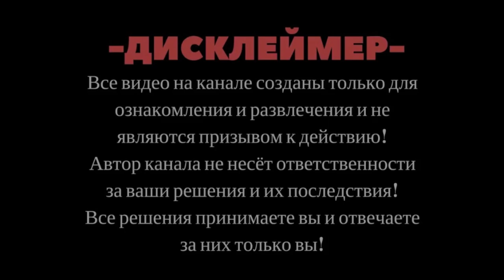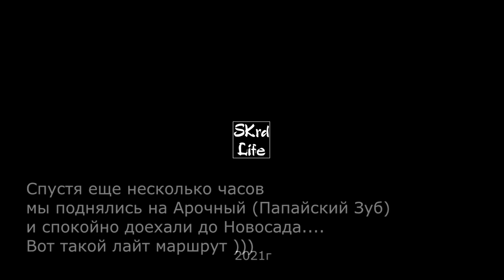SKrdLife Поездка выходного дня. Как всегда уехали с лайта. Что происходит с Красной?